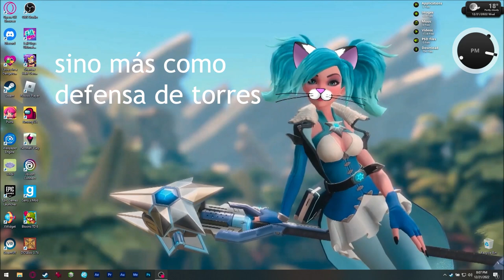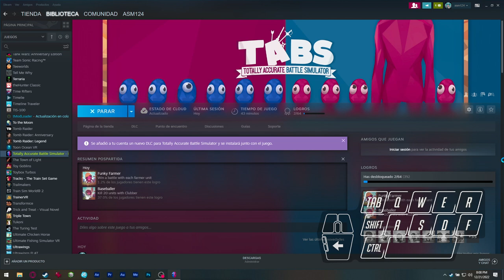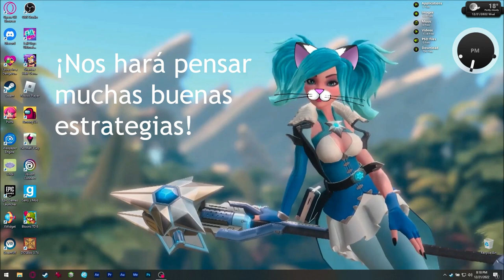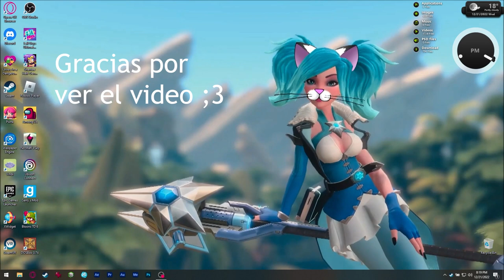Asmie La Chica Gato: Totally Accurate Battle Simulator, Landfall 2021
¡Hola!

¡Hoy tenemos TABS! :o
¡Síp! ¡Este es un simulador de batallas genial!
Sin sangre ni nada de eso, solo monitos, jeje

Aquí prepararemos a nuestro ejército y luego...
¡iniciaremos la batalla para ver lo que pasa! XD
De hecho, normalmente me toma un par de intentos
en algunos niveles, ¡aún estoy sorprendida de que
pude hacerlo a la primera para el video! XD

Oh, traté de mostrarles los mejores ángulos de
las batallas así que moví la cámara, pero tal
vez no lo hice bien, lo siento :c

Oh, el juego soporta parcialmente el control
así que decidí usar el teclado y mouse para
jugar correctamente, jeje.

El juego tiene multi-jugador (un equipo prepara al
equipo azul y el otro al rojo) local y en-línea.
Hay varias eras, culturas y unidades para usar.
Y si eso no es suficiente para ustedes, ¡pueden crear
sus propias! También niveles, ¡incluso campañas!
¡Pueden compartirlos en el workshop! (NO EL DE STEAM)

Por cierto, NO he probado todo el juego porque
he estado muy ocupada, pero también hay un modo
sandbox, ¡lo que le agrega muchas más posibilidades!
(creo ;3)

Encuéntrenme en Steam como:
asm_124

(en vivo)

Canción: DayFox & Luke Bergs - Feel Good